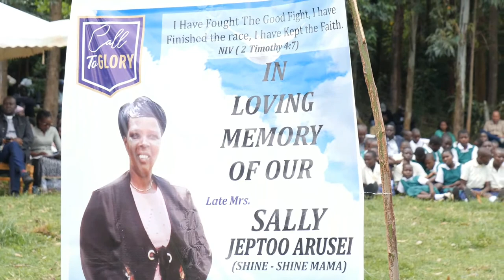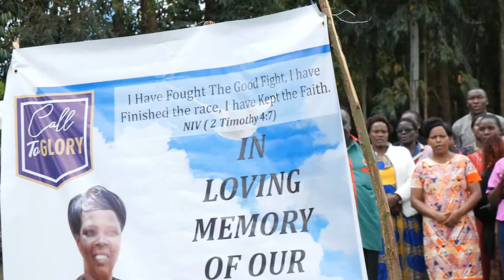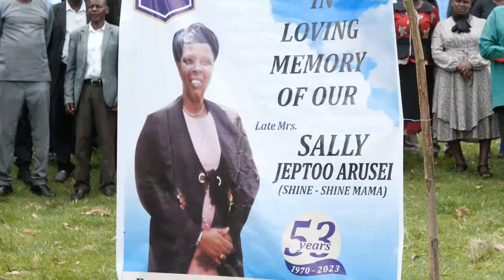Celebration of life of the late Sally Jeptoo Arusei || 1970-2023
Celebration of life of the late Sally Jeptoo Arusei  ||  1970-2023 || Live from Kapkangani, Nandi County